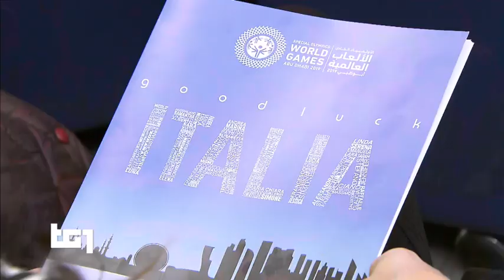Servizio TG1 - Team Italia ai Giochi Mondiali Special Olympics, Abu Dhabi 2019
Servizio sulla Conferenza stampa di presentazione della Delegazione Italiana ai Giochi Mondiali Special Olympics, Abu Dhabi 2019